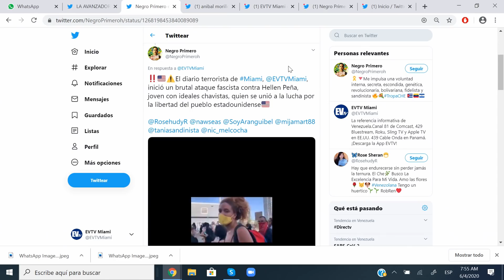"Huracán bolivariano" en EEUU - La Mañana de EVTV - 06/04/20 S5